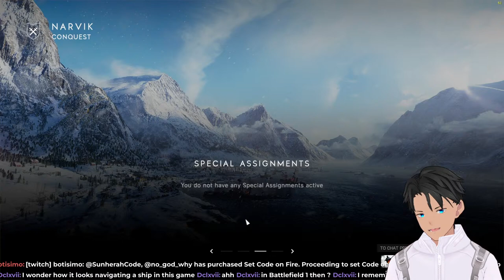【Battlefield V】This shovel will kill!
Hello there and welcome! My name is Sunherah Code but you can call me Code! Sunherah in Hindi means Golden so my name in English would be Golden Code.

I love driving around on my wonderful superior than most scooters - The TVS Jupiter. Listening to music from Monstercat, RIOT Music, Kamitsubaki Studio, Hiroyuki Sawano and few others. During my off time, I enjoy eating out, reading manga/manhwa (mostly reincarnation,regressor, isekai, otome isekai, slice of life, action & comedy genres) and chilling with my friends by reinventing memes in games.

I stream every Wednesday to Saturday at 6:30 pm IST*
*IST = GMT/UTC +5:30

╔ Commands ╗
 List of useful/helpful commands.
⛭ !first - Claim supremacy for being the first in stream!
⛭ !commands - Gives link to commands list.
⛭ !lurk - Let Code know that you are now going in lurk mode.
⛭ !store - Gives link to the points shop.
⛭ !claim - Claim a random number of points every 30 mins!
⛭ !link - Link your Youtube, Twitch & Discord accounts.
⛭ !quote - Gives you a quote said by Code.
⛭ !quoteadd - Add a quote said by Code. (Only available to regulars).
⛭ !jojo - There's never enough Jojo.

╔ Tags ╗
⛭ Fan name: ---
⛭ Fan Symbol: 🏭
⛭ Art
⛭ NSFW
⛭ Memes: ---

⛭ Logo and Overlay animation by me.
⛭ Overlay by me.
And to countless other people whose assets, screenshots, artworks I use!